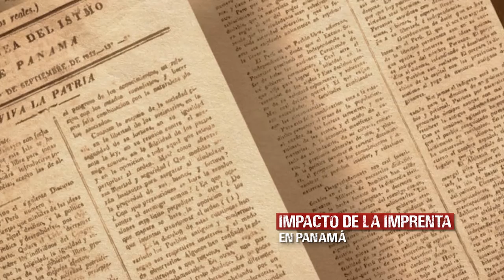TRIUNFOS OLVIDADOS: Impacto de la imprenta en Panamá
El impacto que tuvo la imprenta en Panamá incluso ellos tenían un suplemento, y después de las primeras impresiones de la Miscelánea del Istmo también se sacó, o se imprimió la Gaceta del Istmo de Panamá. La Miscelánea del Istmo tiene su importancia porque trataba los asuntos políticos. Uno de los números de la Miscelánea del Istmo habla sobre una decisión de los penonomeños de establecer sus milicias. La Miscelánea del Istmo estaba contextualizada con el principio de lograr llevar a la sociedad panameña los principios de libertad. Cuáles son, igualdad, libertad y fraternidad, y estar en contra muy sutilmente de las decisiones del rey de España, y sobre todo que los puestos importantes de la administración pública, privada y la administración de justicia y la economía quedarán en manos de los criollos nacidos en Panamá.